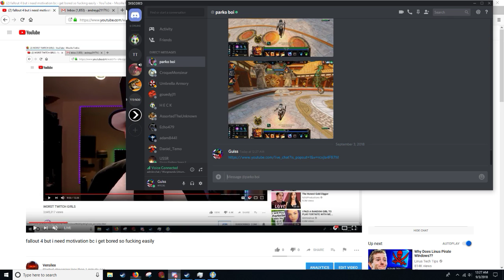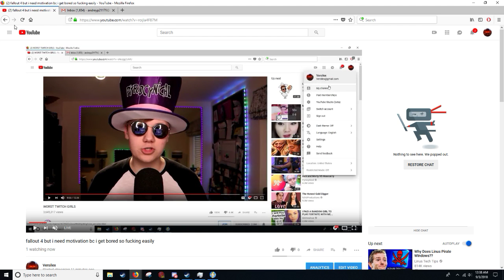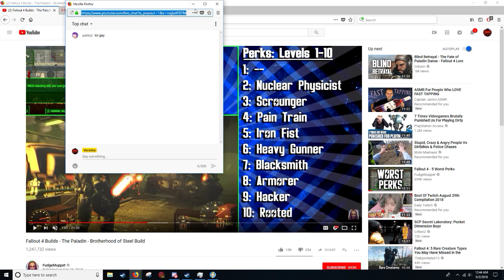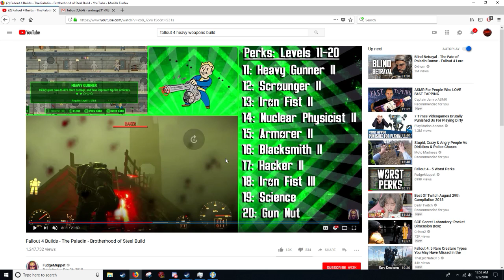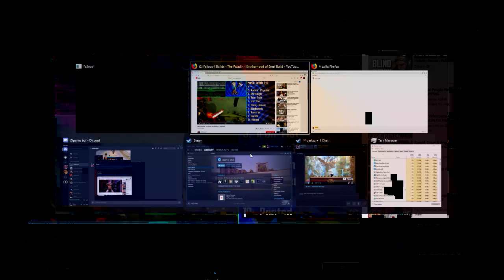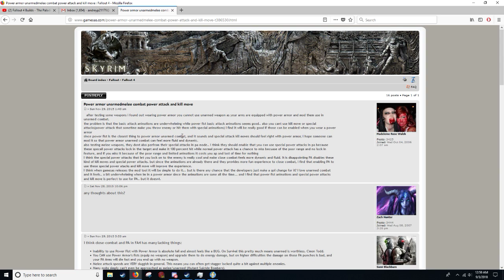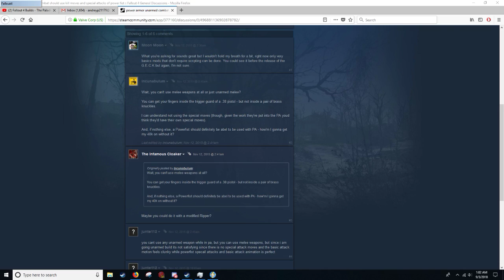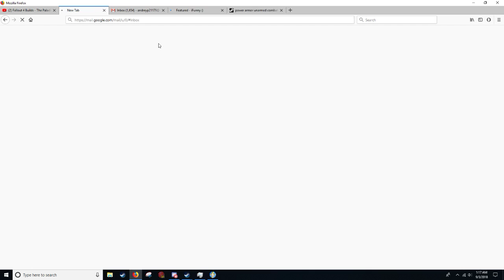fallout 4 but i need motivation bc i get bored so fucking easily